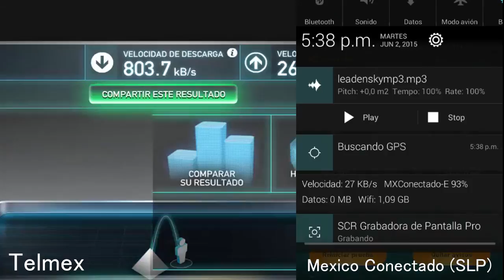Speedtest comparativo: Telmex vs. Mexico Conectado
Comparación entre velocidades en mi ubicación

y ademas el MX Conectado es mejor que el telmex en este municipio

Actualizacion 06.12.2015: En conclusión México Conectado es la más rápida hasta que pude subir gameplays de duración larga así que me la quedó aunque batallando para acceder a Youtube